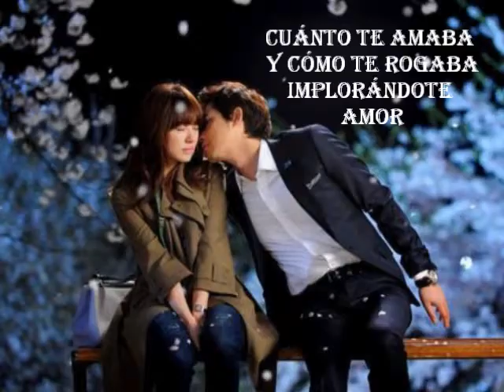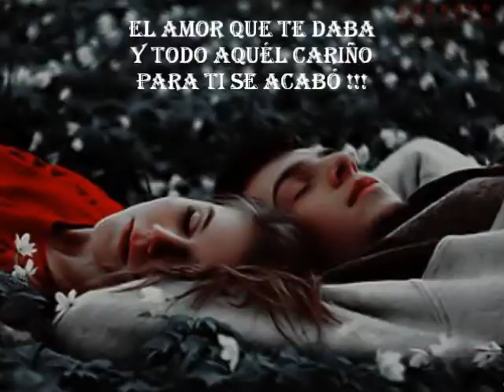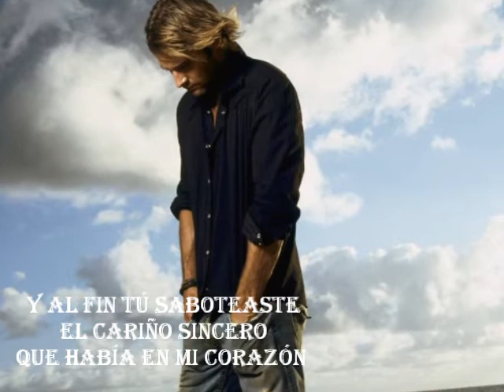Los Baby's - Sabotaje.